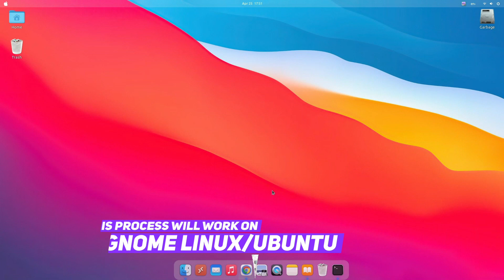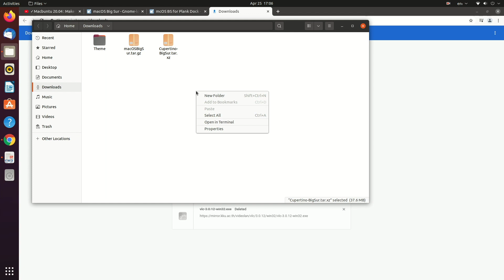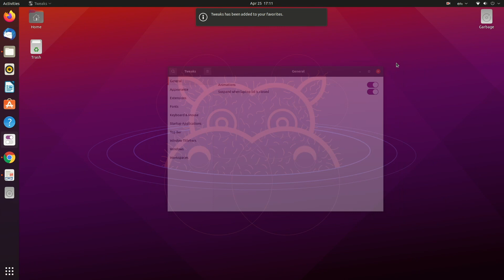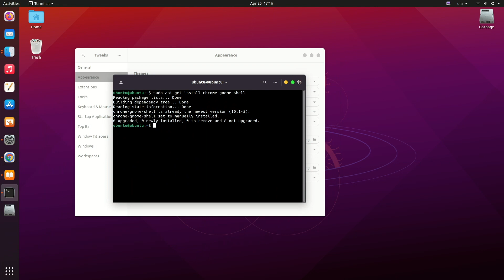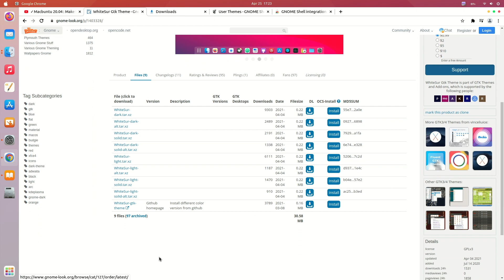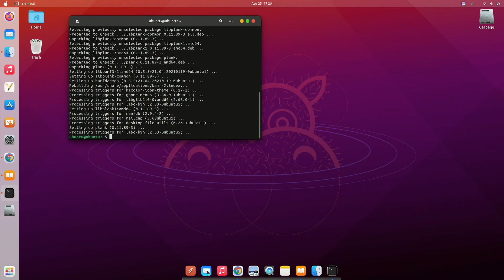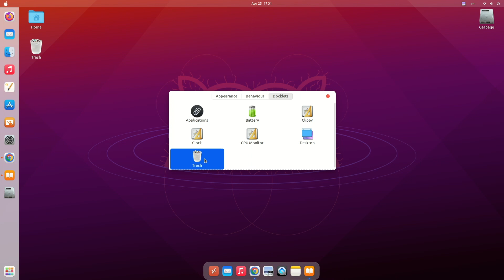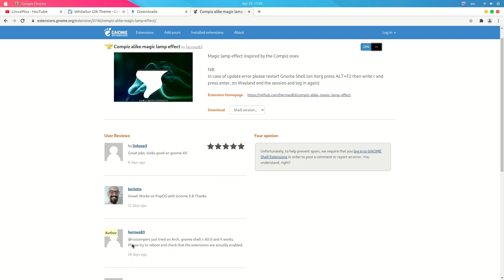✓Macbuntu 21.04 : Make Ubuntu 21.04 Look Like macOS BigSur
Macbuntu: install macbuntu 20.04 or
Macbuntu: install macbuntu 21.04
This process will work on any Gnome Linux
macOS Big Sur Theme for Ubuntu 20.04 LTS
You will get mac themes for ubuntu 20.04 and also you can know
How to install mac theme on your ubuntu
Or process for installing mac theme for ubuntu
Install MacBuntu on your ubuntu.
install MAC OS X Theme for Ubuntu 20.04.

Install Chrome Shell:
sudo apt-get install chrome-gnome-shell